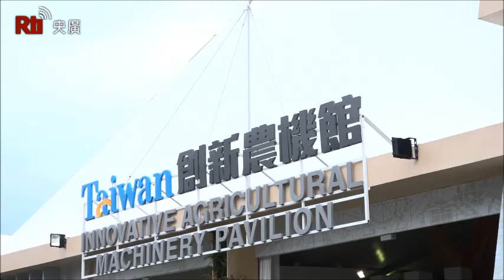Vídeo del día -La tecnología agrícola de Taiwán atrae a universitarios y embajadores extranjeros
El Consejo de Agricultura ha instalado un pabellón de la nueva agricultura taiwanesa para la Expo de Agricultura de Taoyuan 2018 que abrirá sus puertas durante 3 semanas desde su inauguración el día 4 de abril.  En estos pocos días ya ha atraído a 200 000 personas y los pedidos han superado los US$670 000, de los cuales muchos vienen del Sudeste Asiático.